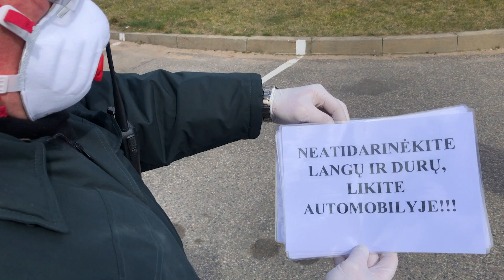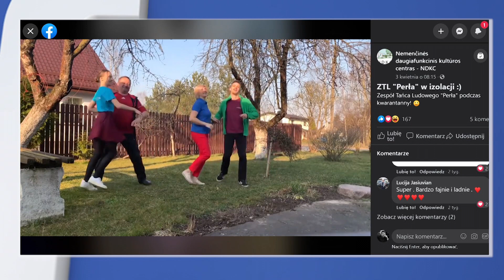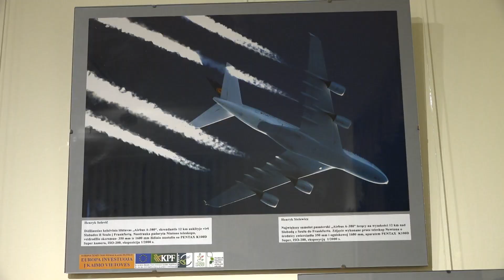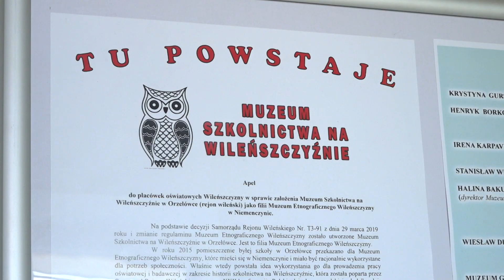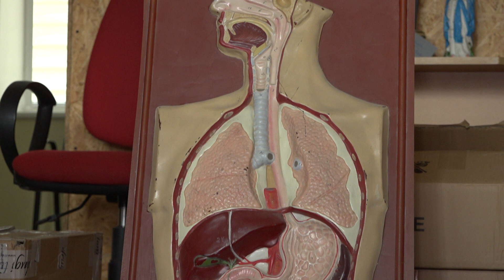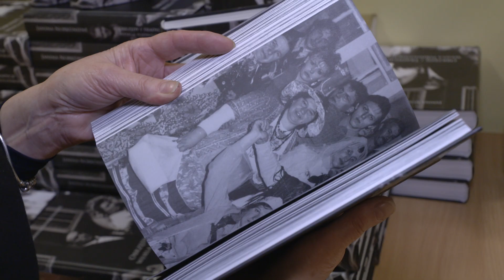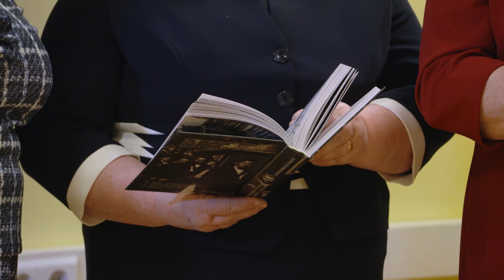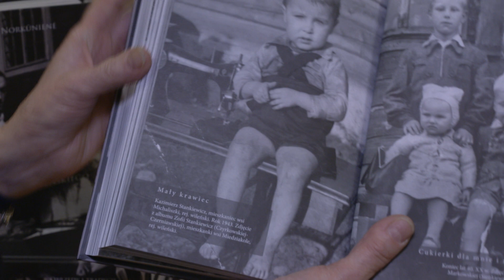"Wilnoteka" nr 551, 23.04.2020 r. TVP Polonia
W 551 wydaniu Wilnoteki opowiemy o tym, co się dzieje w Niemenczynie, miasteczku, które stało się ogniskiem koronawirusa i dlatego zostało zamknięte.
Będzie też o działającym tu muzeum etnograficznym, które niedawno obchodziło jubileusz 20-lecia.
Zaprezentujemy nowości wydawnicze oraz opowiemy, czym żyją Polacy w czasie kwarantanny.